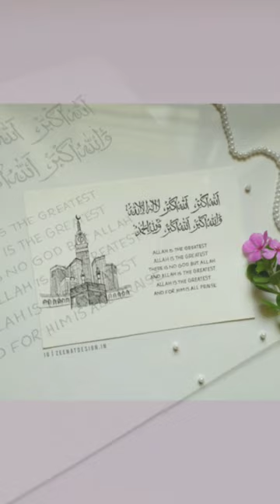Takbeer E Tashreeq✨🕋takbeer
TAKBEER-E-TASHREEQ ✨🕋
▪️RECITING IT ONCE LOUDLY IS WAJIB, WHEREAS RECITING IT THRICE IS PREFERABLE AFTER ALL FARD SALAHS OFFERED WITH THE FIRST JAMA'AT OF THE MASJID FROM THE FAJR SALAH OF 9TH TO THE 'ASR SALAH OF 13TH ZUL-HIJJA-TIL-HARAM.
▪️The recitation of Takbir al Tashreeq is wajib for both men and women. While women should recite it softly, men should recite Takbir al Tashreeq out loud.